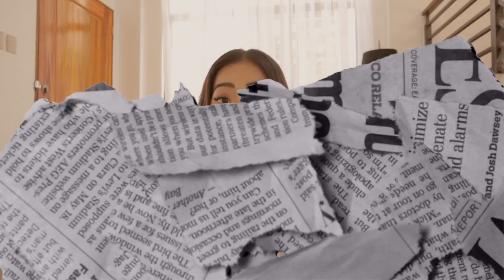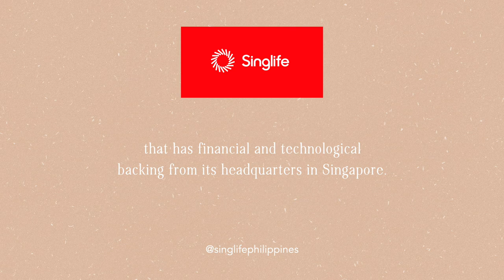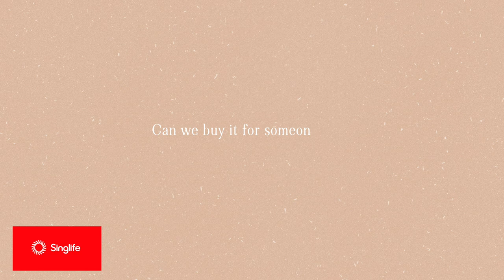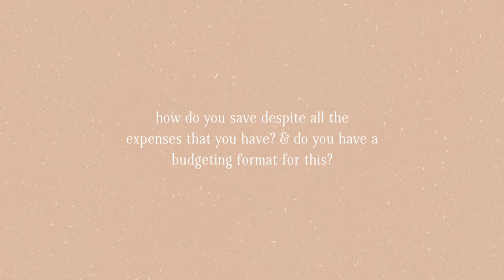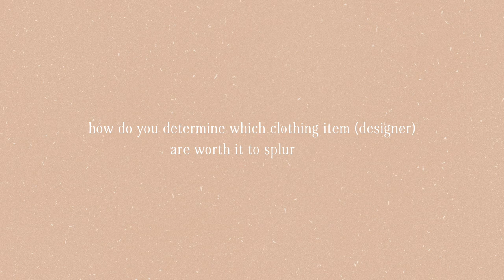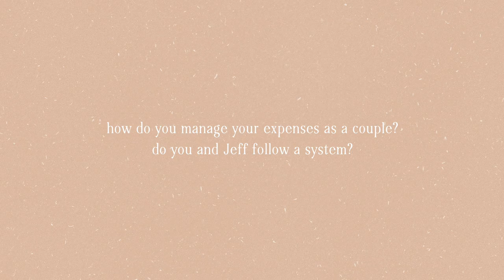How I Budget, Save, and Invest + Insurance for as low as Php 300?! | Rhea Bue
Answering all your questions about budgeting, saving, and investing! Also sharing my latest discovery that we surely need during this pandemic!

Insurance for as low as P300??? Singlife Philippines offers Cash for Dengue Costs (with free COVID-19 cover). Not only does it protect you from high medical costs due to mild to severe cases of Dengue, but it also protects you from unforeseen expenses due to COVID-19. Avail now via GInsure in the GCash app!